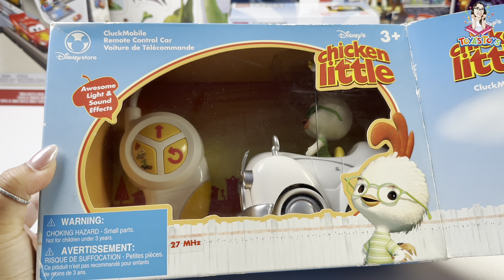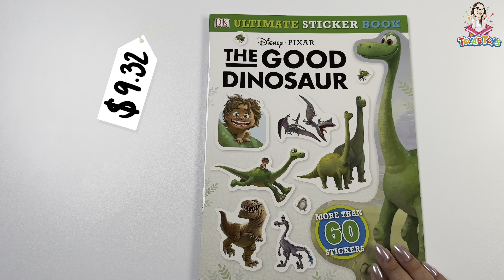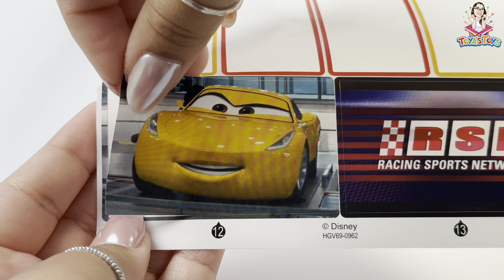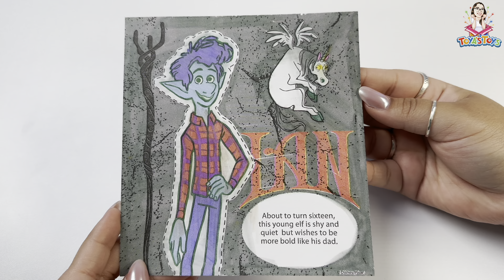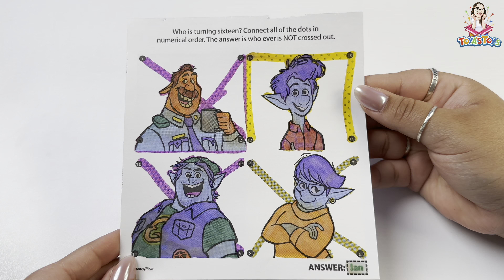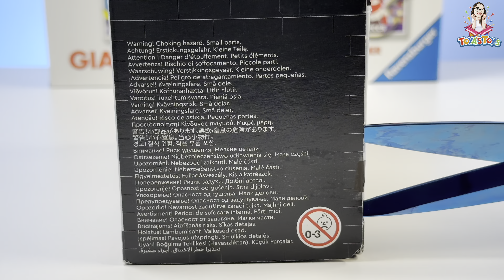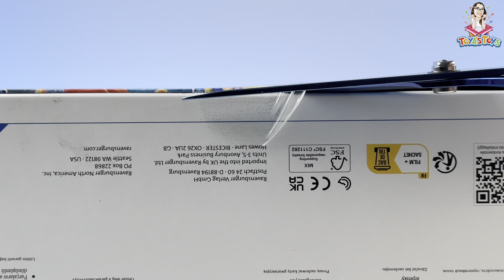Unboxing and Review of Pixar Characters Toys Collection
Hey everyone! This video reviews a compilation of Disney Pixar toys / merchandise. Specifically, the video features popular Disney Pixar film characters from Monsters Inc, Cars, Toy Story, Chicken Little, and many many more. Each item in the collection is reviewed alongside its' retail price, written commentary, and an overall "Toya's Toys" score out of 5. All of the items featured in the video (except for vintage products) can be found & purchased in our product list down below. We hope you enjoy!

Nehemiah || 4v14 "...Don’t be afraid of them. Remember the Lord, who is great and awesome, and fight for your families, your sons and your daughters, your wives and your homes.”